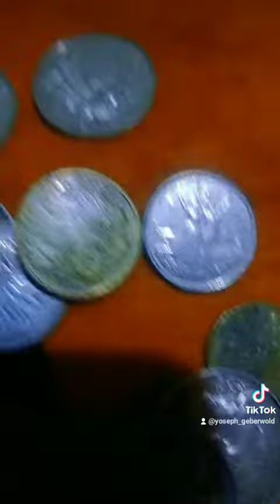March 12, 2022